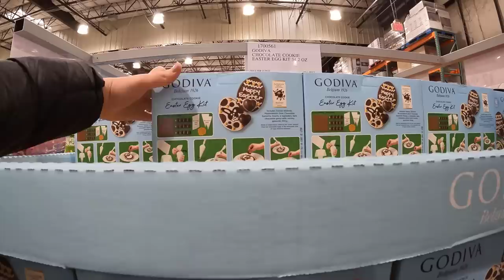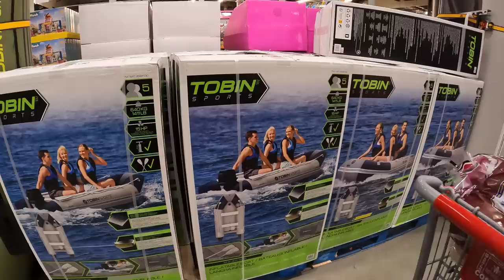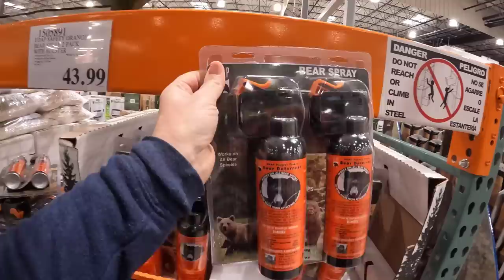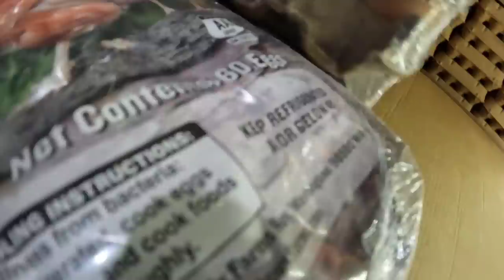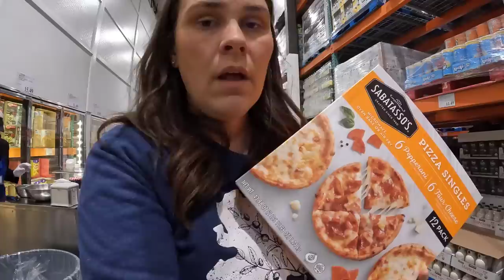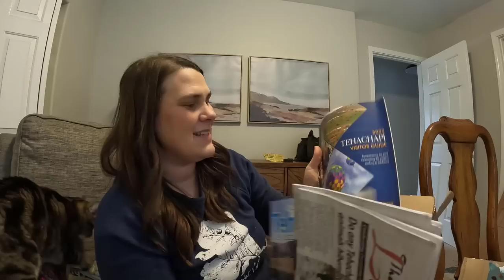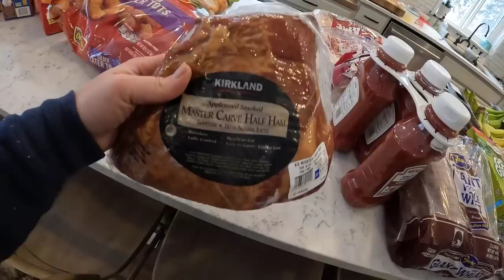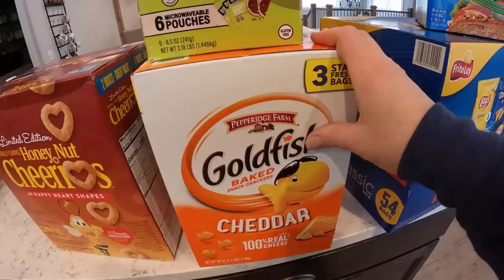NEW at Costco! SPRING Shop w/ Me & Haul Alaska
Spring has arrived at our Alaska Costco (even though spring is 2 months away). Come shop with me,  see what's new, and look over our grocery haul for our family of 6. Thanks for being here and we will see you soon for more of This Alaska Life!

Packages/Letters:
Lauren Hamm